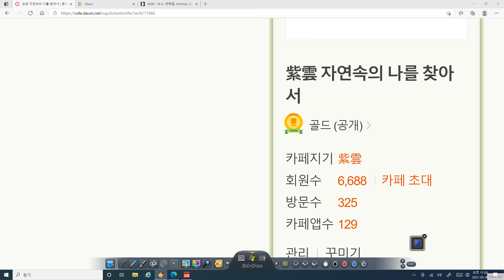수백억 부자 사주팔자구조